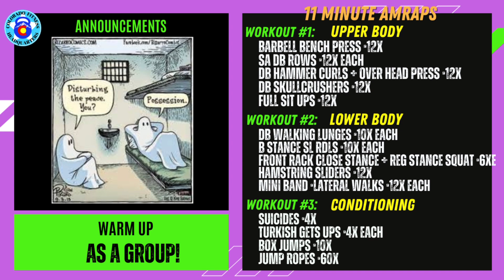HQS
Total body Neil